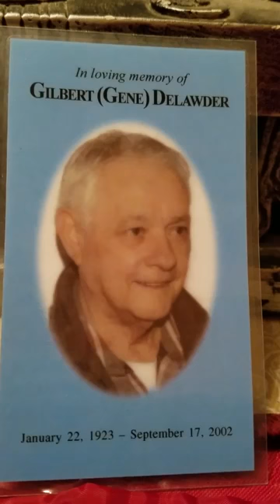Dad Singing 11 minutes